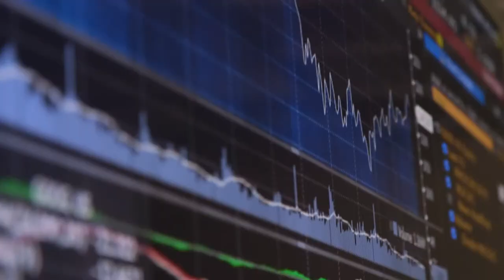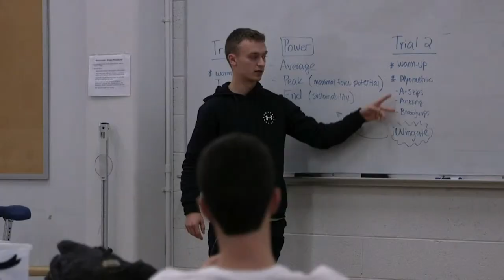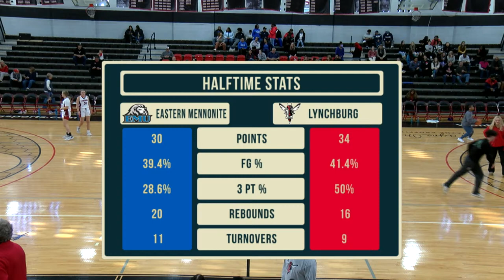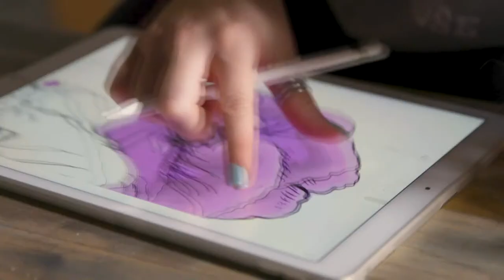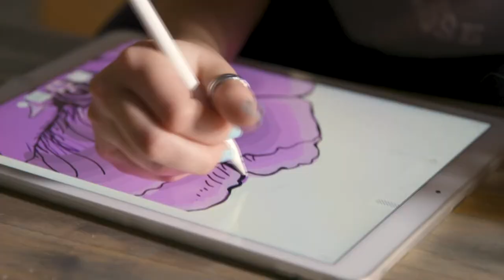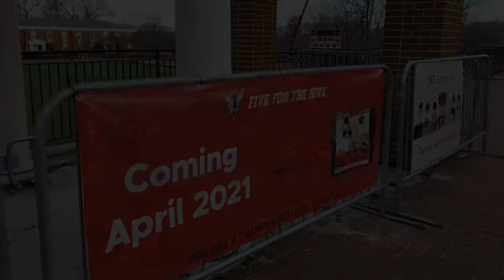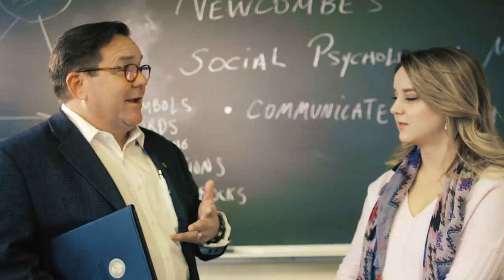East. Mennonite Royals vs Lynchburg Hornets (Women's Basketball)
Coming off a historic game with a program-record 15 3-pointers made, the Hornets host EMU for some conference action! Please.